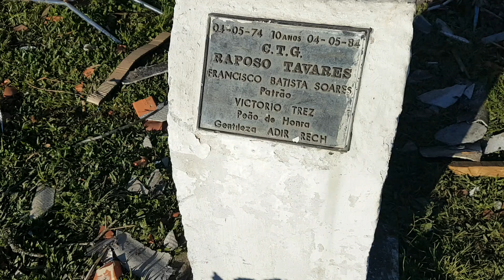Trabalho de reconstrução em Vila Oliva após o temporal da última quinta-feira (07)